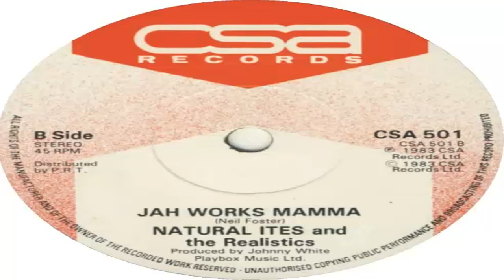Natural Ites-Lion Inna Jungle